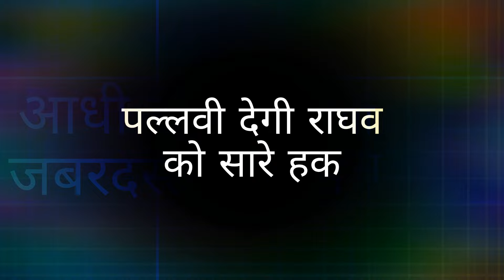MHRW|| FINALLY !! PALLAVI की इजाजत के बाद RAGHVA करेगा रोमांस की सारी हदें पार !!